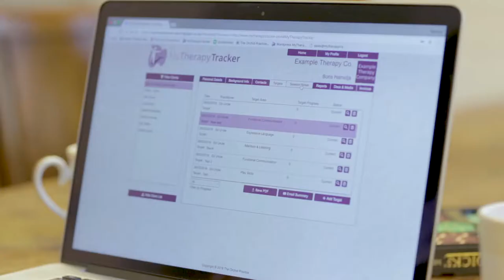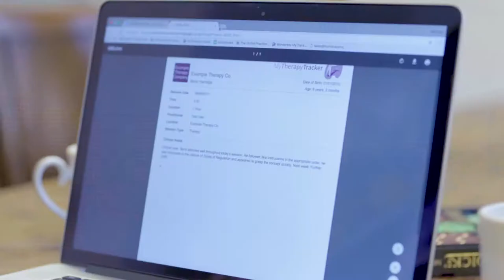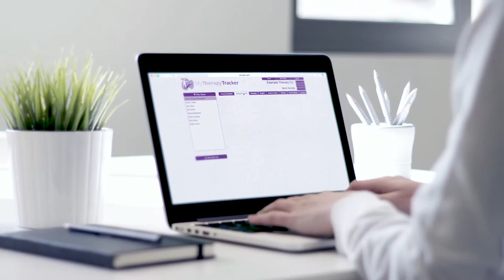My Therapy Tracker - Client Project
A promotional video we created for 'My Therapy Tracker' online software to help therapist professionals with their workflow and results.